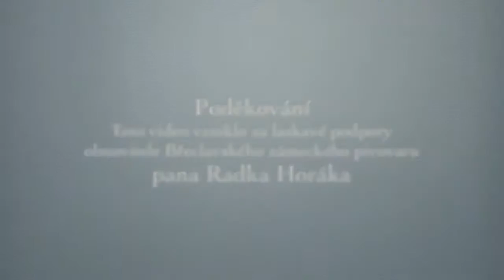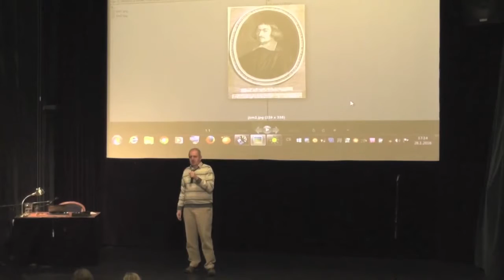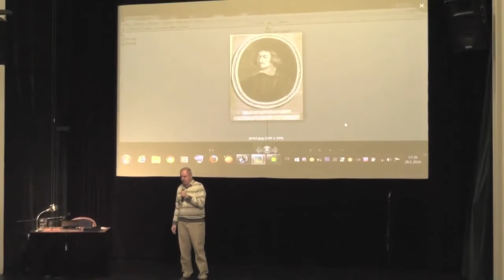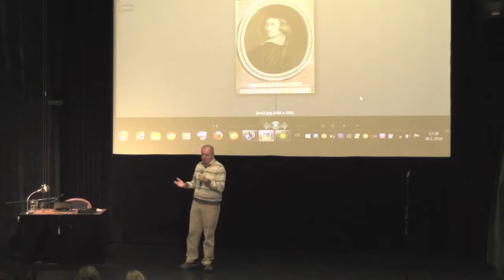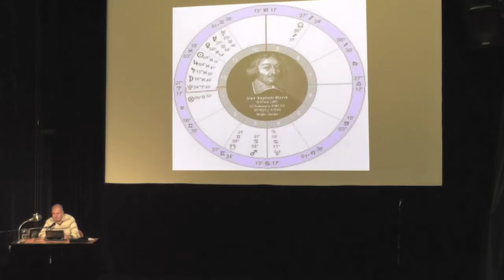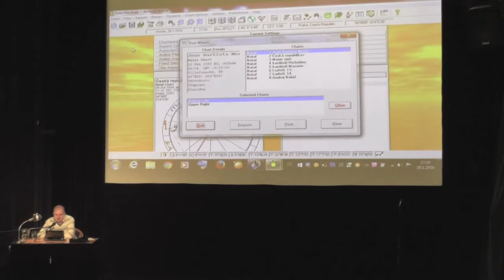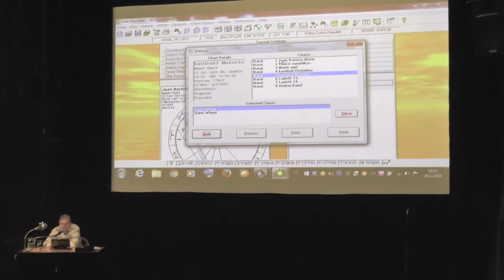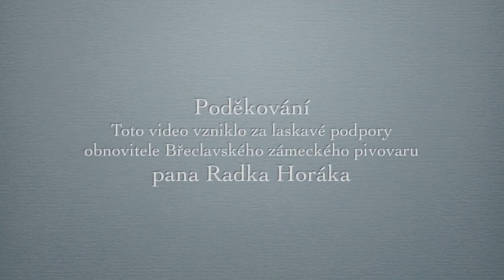Jean-Baptiste Morin - jeho osobnost a doba ve světle hvězd